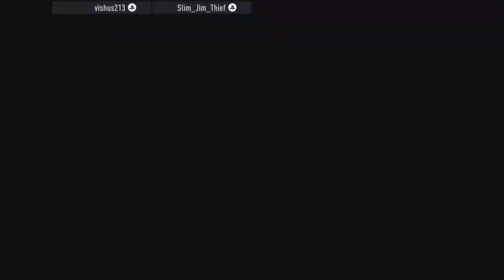FUN TIMES NFS UNBOUND